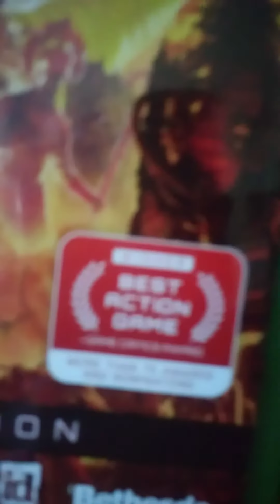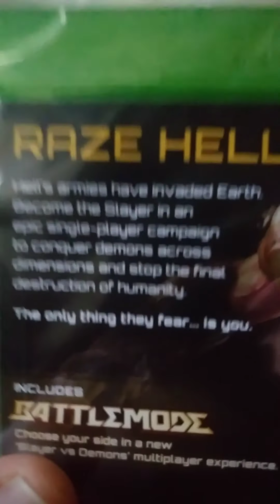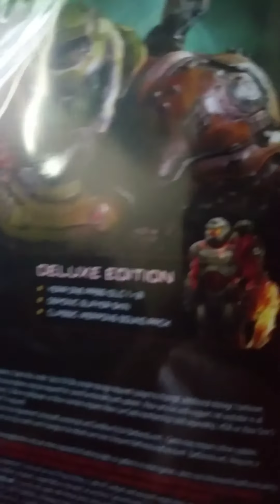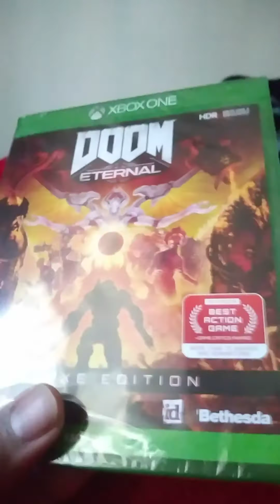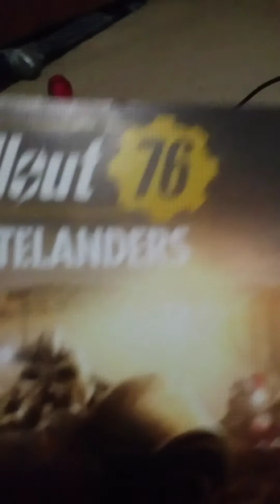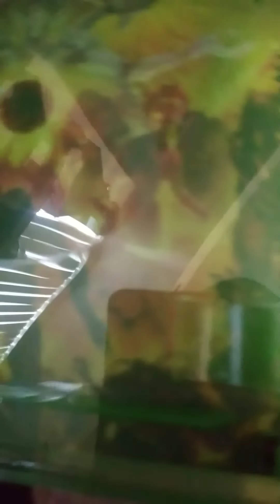Doom Eternal Deluxe Edition (Xbox One) Unboxing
I Got This Because Ups Shipped It And I Can't Wait To Play It Anyway This Is Gameboy2000 Said Rip And Tear Until It's Done!